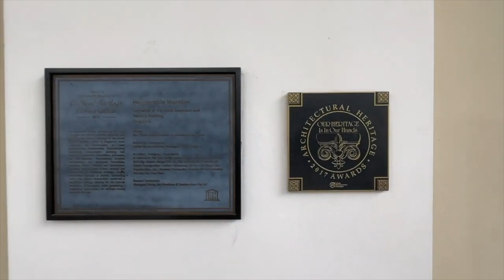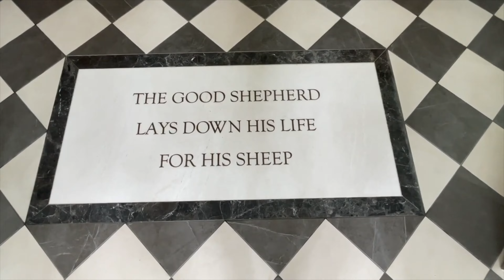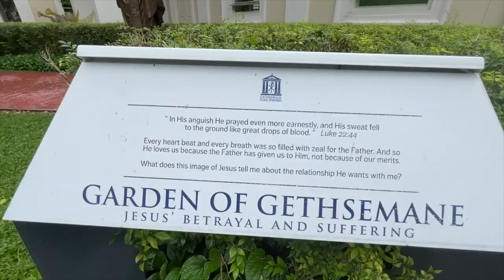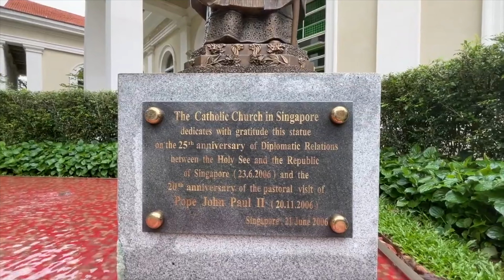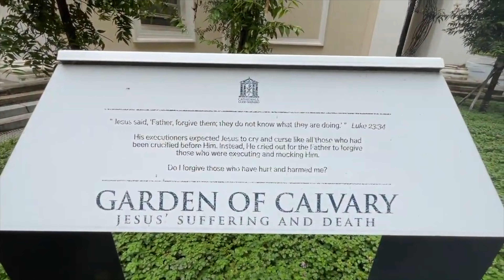Welcome to Singapore's Cathedral of the Good Shepherd! The oldest Roman Catholic Church in Singapore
Thanks for supporting Ben's Social Club! God Bless You
VIDEO DESCRIPTION:
Built in 1847, Cathedral of the Good Shepherd is the oldest Roman Catholic Church in Singapore and is a gazetted National Monument since 1973.